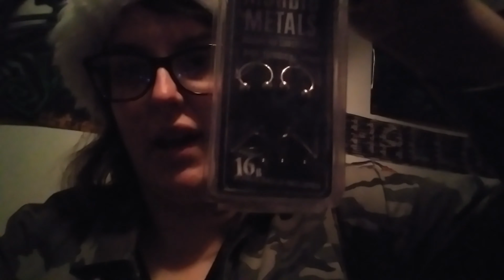Sonja Gets Her LIP PIERCED!!! (Sonja's Vlogmas)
Doing something a little different this year, so welcome to SONJA'S VLOGMAS! We have a lot planned this year that we hope you like, but for the first episode of Sonja's Vlogmas, we're travelling with me as I get my lip pierced for my birthday!

Getting my lip pierced is something that I had wanted to do for a bit, and I thought I'd bring you all along for the ride! At the end, we'll take a look at what else I got for my birthday this year besides my piercing as I show off my birthday haul!